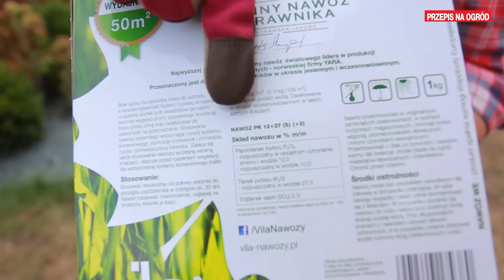Jak nawozić trawnik i iglaki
W tym odcinku zobaczycie jak przygotować trawnik i iglaki do zimy. Od połowy sierpnia kończymy stosowanie nawozów azotowych i zaczynamy stosować nawozy o zwiększonej zawartości fosforu i potasu.